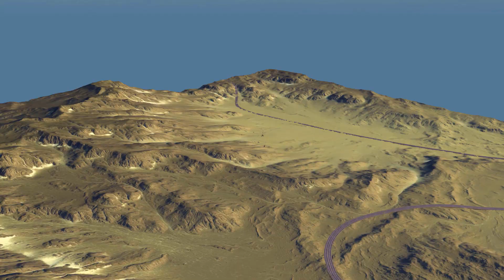Midair Collisions #1 - Airplane Crashes! REALISTIC AIR CRASH! Besiege Compilation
Midair Collisions #1 - Airplane Crashes & Shootdowns!

Airplane crashes in Besiege are very realistic, so today I made a selection of Midair Collisions, Extreme Landings and Airport Accidents .